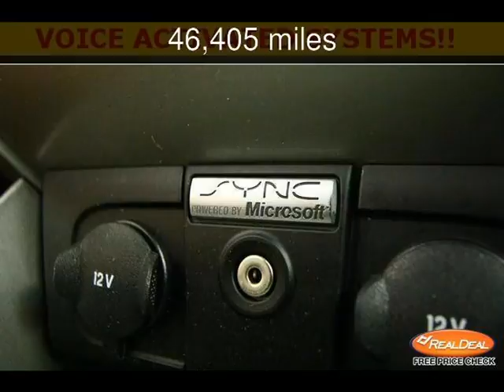2011 Ford Focus SE Used Cars - Leavenworth,Kansas - 2013-07-13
See more details about this used car This 2011 Ford Focus SE with 46,405 miles is for sale at The KC Car Guy.